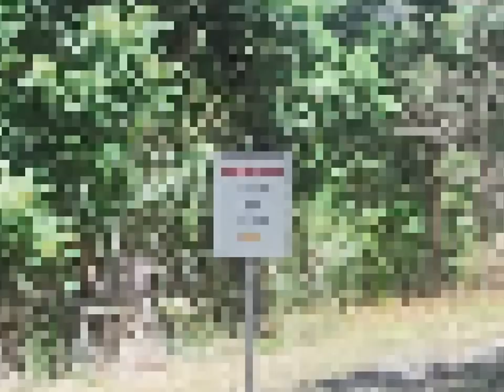canales de riego isabela 23 sep. 2012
parte de la travesía  a los canales de riego   esta actividad  esta prohibida    como  verán en los letreros  que dice  prohibido  nadar en el canal.  En mi vídeo anterior( canales de riego Isabela 29 abril 2012)  doy algo de información   la que cito  Enid Moyeno.  mi ultimo  viaje  al mismo   1 de feb.214   hay que tener precaución   y respetar a los que viven en el area   para que no pase   lo mismo   como en cueva los chorros   que la trancaron   por grupos de  personas  que se pasaban alterando la paz   gritando a los  vecinos  ensuciando  los alrededores   alterar  la paz del ares  (gritando  malas  palabras,y las personas  bajo el efecto  bebidas embriagante ) los molesta  y que le invadan  con vehículos  las calles  bloqueando la carretera y las propiedades.    y esto le he visto personalmente !!